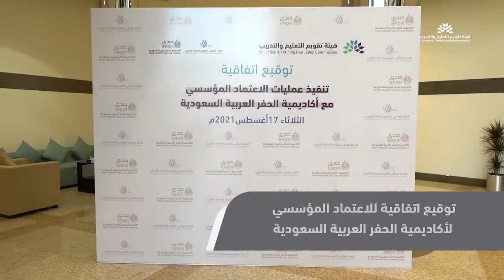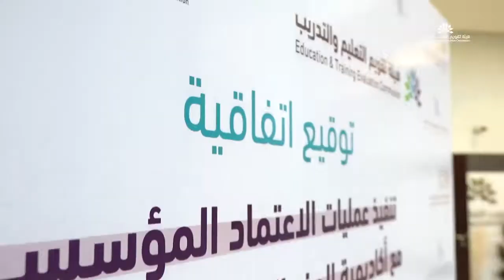توقيع اتفاقية بين مركز مسار وأكاديمية الحفر العربية السعودية؛ لتنفيذ عمليات الاعتماد المؤسسي